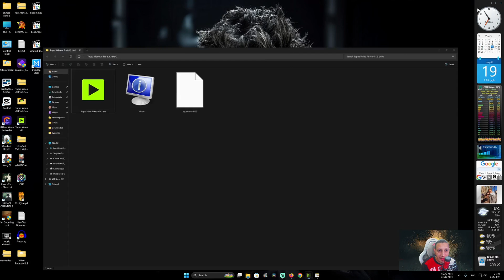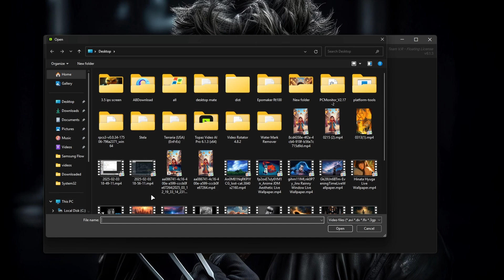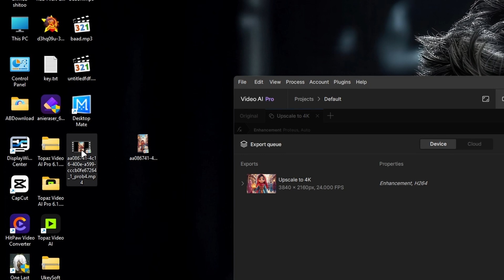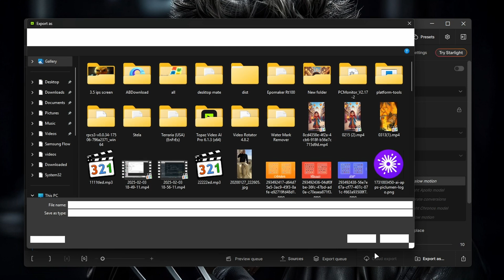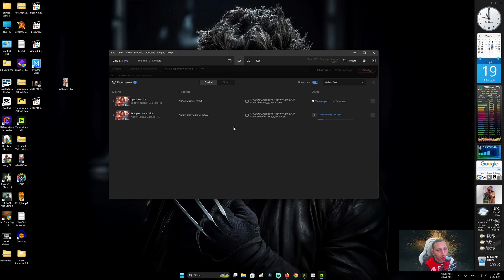رفع جودة الفيديوهات الى 4K